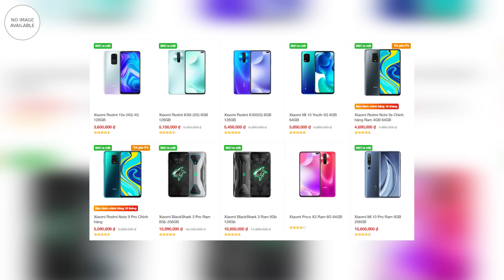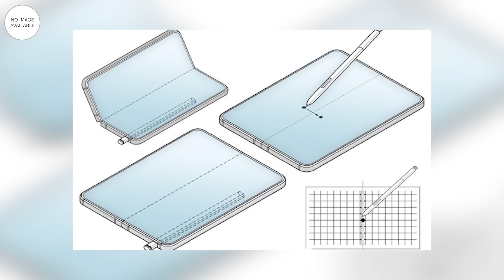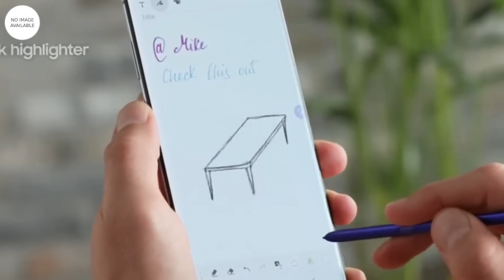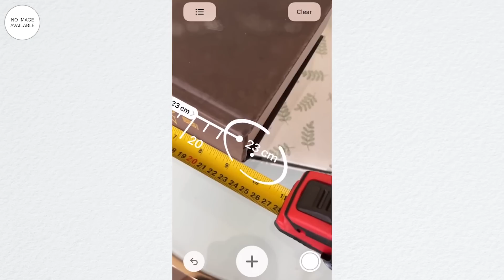QUÁI THÚ Nokia 10 Pureview: 600MP, Snap 875, Saphire...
📱Điểm tin:
- Nokia 10 Pureview lộ diện với màn hình saphire siêu cứng
- Samsung khai tử Galaxy Note, mang bút Spen vào Galaxy Z Fold 3
- iPhone 12 Pro hỗ trợ tốt cho cả người mù

📱Mua điện thoại Xiaomi nguyên seal giá rẻ tại Clickbuy